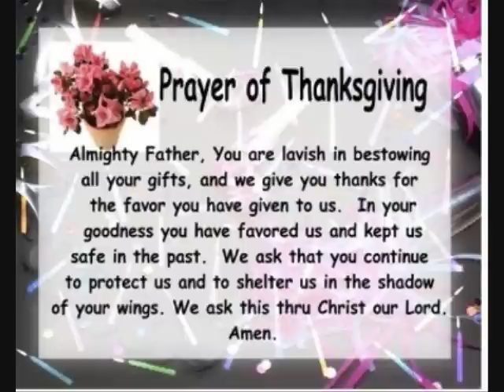"Thank You" - Jose E. Figueroa Jr.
True thanksgiving means that we need to thank God for what He has done for us and not remind Him of what we have done for Him. Therefore, I urge you to just thank God every day when you get up! Take the time to consider God's bounty in the year, string the pearls of His favor, and hide the dark parts (except those that are breaking out in light)! Give this one day, if no other, to thanks, to joy, to gratitude...to Him! Remember, grace isn't just a little prayer you chant before receiving a meal. It's a way to live!

*~*HAPPY THANKSGIVING*~*

**This song was originally made popular by The Katinas.

As always, I love you for watching! ♥